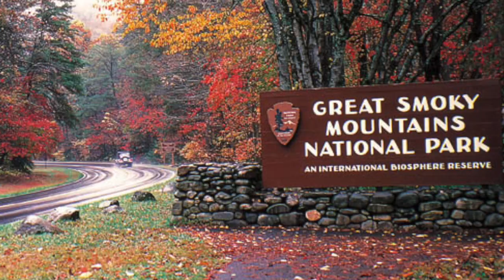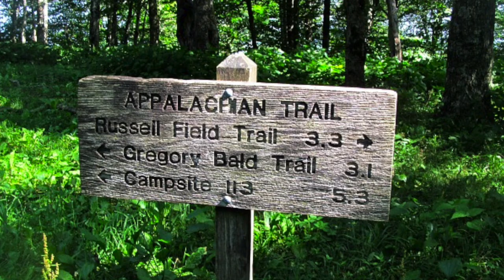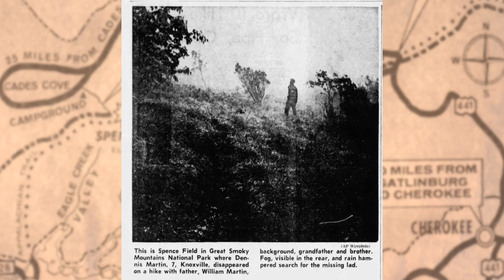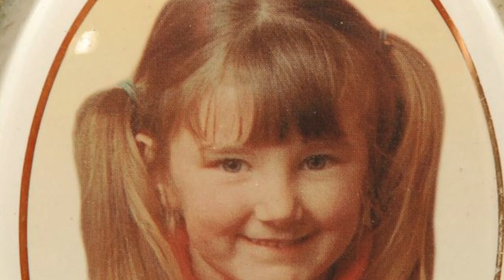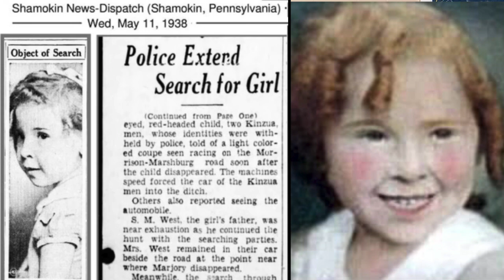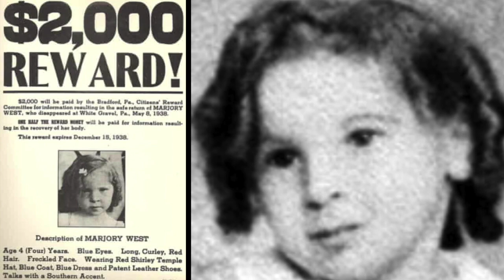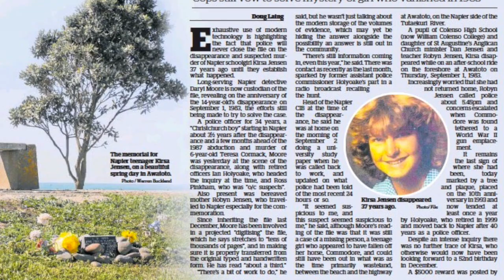4 Missing Children Who Vanished Under Mysterious Circumstances - 4 Cases From 1930s -1980s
Turn away for a split second and your child is gone. In this video we explore 4 cases where these children vanished without a trace. Children included are: 6 year old Dennis Martin, , 14 year old Kirsa Jensen, 6 Year old Mary Boyle and 4 year old Marjorie West.